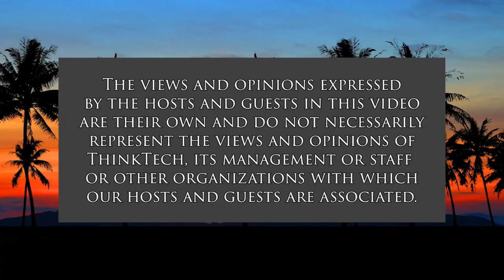Putin is Stalin, Paranoia, Lies, War Crimes (What Now America)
Similar Tactics Used in Ukraine and Russia.  The host for this show is Tim Apicella.  The guests are Jay Fidell, Mingo Wasch, Karen Buzzard and Cynthia Lee Sinclair.

Daily video images of missile strikes on the citizens of Ukraine become future evidence of Putin's war crimes. Also, Putin's zero tolerance policy of any criticism from the Russian people towards his invasion tactics result in the imprisonment of thousands of citizens. The image Putin wishes to project to the world is strength, brutality, and one to be feared. It's the same path as Stalin walked from 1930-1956. The similar characteristics of these these two brutal dictators will be examined by the guest panel.